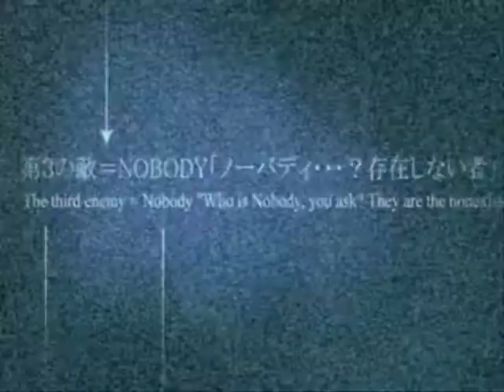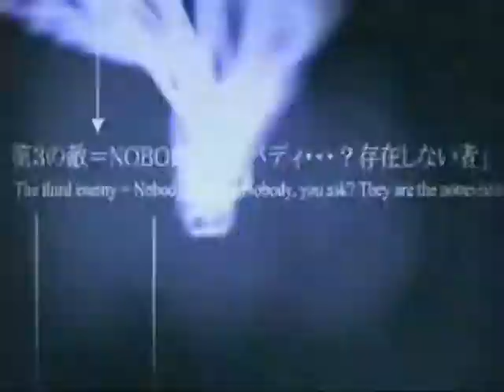Organization Xlll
THIS IS JUST SOME RANDOM CLIPS I PIECED TOGETHER OF ALL THE ORGANIZATION MEMBERS!